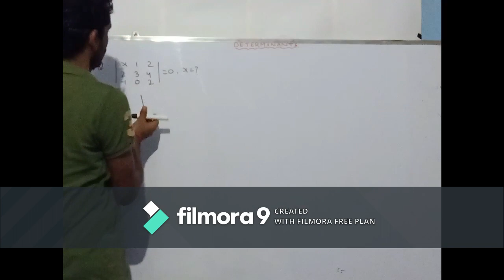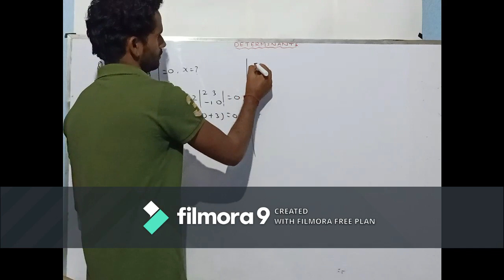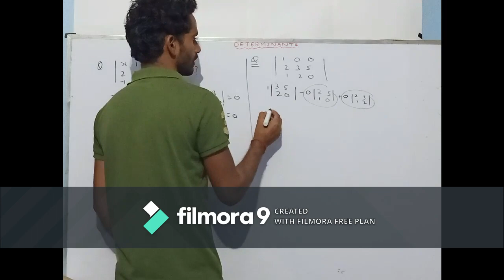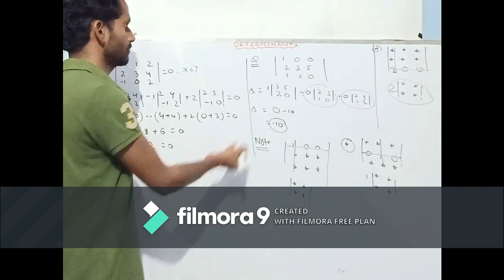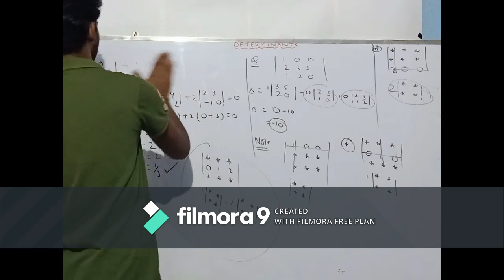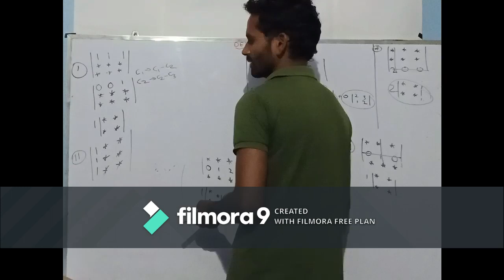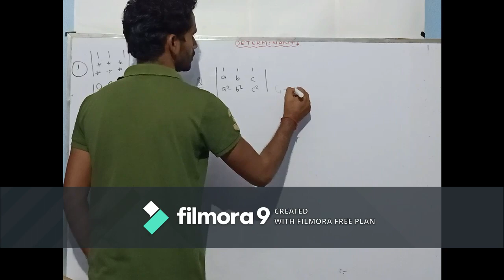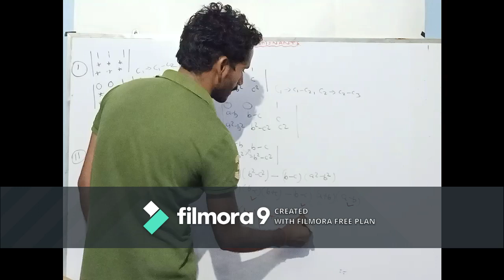DETERMINANTS EXAMPLE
QUESTION